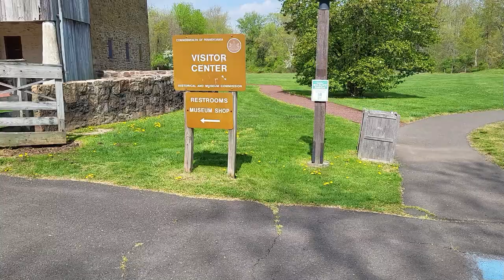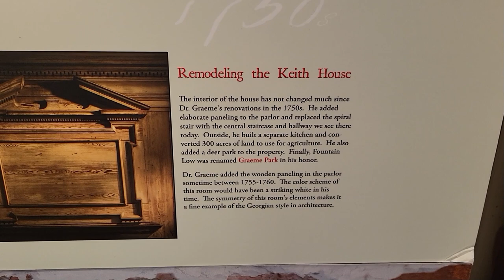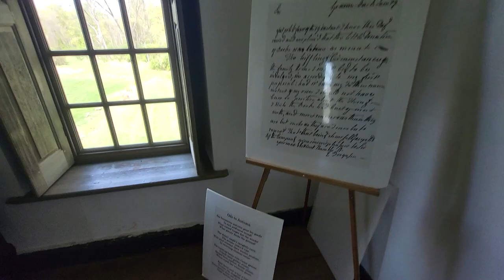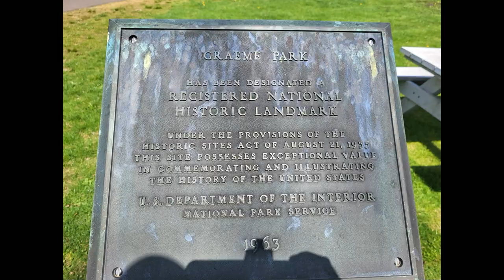Exploring PA history Blackbeard and Traitors the story of Graeme Park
Title: Exploring PA history Blackbeard and Traitors the story of Graeme Park

Graeme Park, located in Horsham, PA is the only surviving estate of a Colonial PA governor. William Keith was governor of Pennsylvania from 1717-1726 and led the Pennsylvania colony out of turmoil and into a more stable situation. One of the things he is most known for is driving Edward Teach, otherwise known as Blackbeard, and his pirate friends out of nearby Philadelphia. When Keith was fired by William Penn in 1726, the estate was eventually bought by his son-in-law Dr. Thomas Graeme, for whom the park is named after, and who remodeled the mansion into the house you see today.
After Dr. Graeme died in 1772, the estate passed to his youngest daughter, Elizabeth Graeme Fergusson, who was eventually branded a traitor because her husband was a loyalist and had the estate confiscated from her.

The Park is open Friday and Saturday 10am to 4pm and Sunday noon to 4pm and is closed all major holidays except Memorial Day, Independence Day, and Labor Day.

© Channel Name: Traveling Ronman